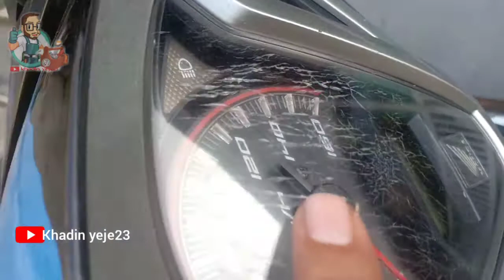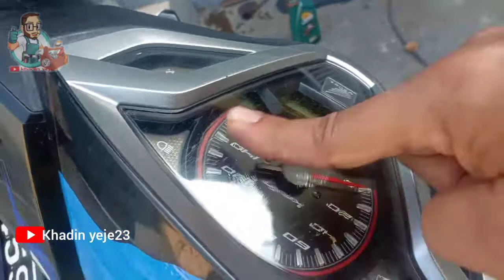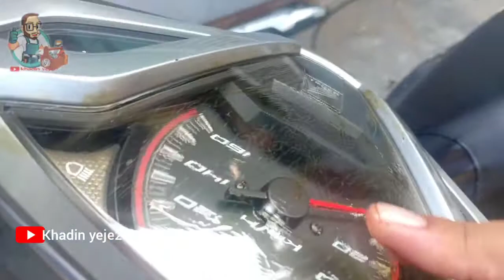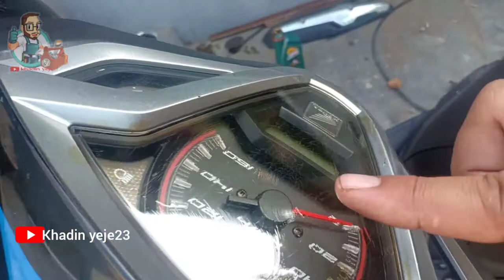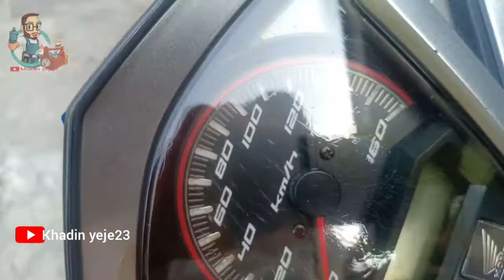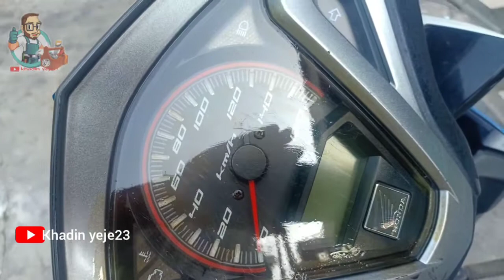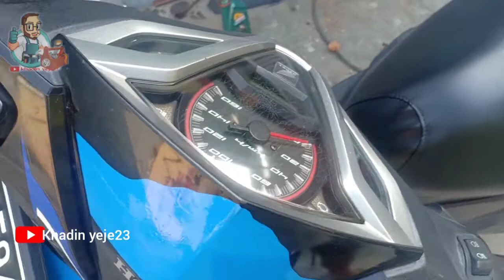cara mudah menghilangkan dan mengurangi retakan pada mika speedometer biaya gratis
cara menghilangkan atau mengurangi retakan pada speedometer dengan mudah caranya menggunakan bahan yang gratiss, silahkan disimak semoga bermanfaat 🙏